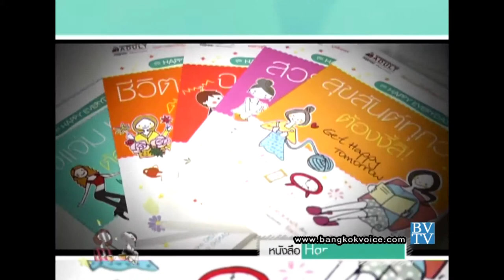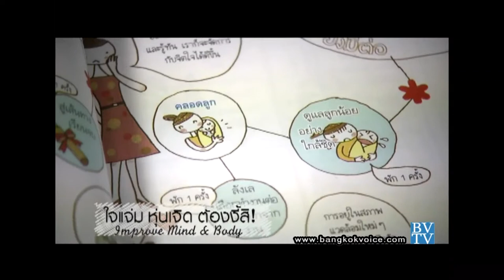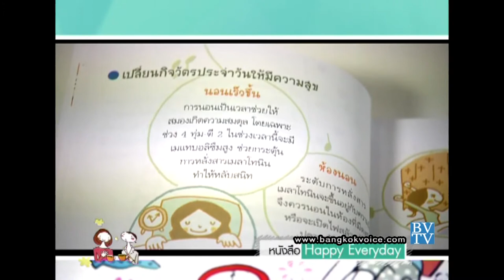Book Club / สุขสันต์ทุกวัน ต้องงี้สิ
คุยกันวันเสาร์ 22 มิ.ย.56 เวลา 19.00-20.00 น. ทาง TNN24
... ช่วง "Book Club" พบกับคุณกิ่งดาว ไตรยสุนันท์ ผู้แปลหนังสือ 'สุขสันต์ทุกวัน ต้องงี้สิ' หนึ่งในหนังสือชุด 'Happy Everyday"